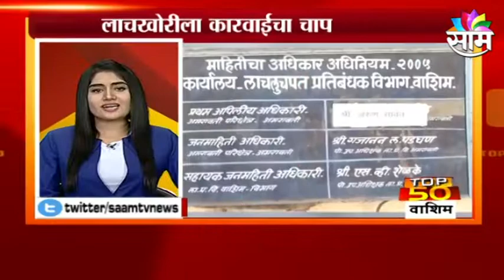TOP 50 NEWS Today: महाराष्ट्रासह देश-विदेशातील महत्वाच्या बातम्या : SAAM TV